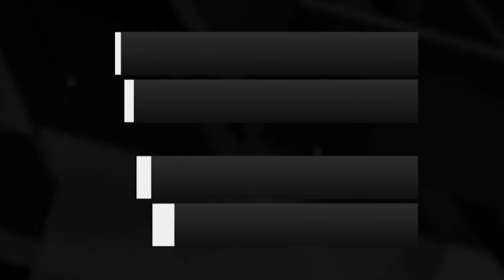San Diego State Aztecs Primed for Tourney Run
With possible exception of heavily favored Gonzaga , over the past two years there probably hasn't been a hotter team in the nation than San Diego State.  The Aztecs are 53-6 since 2019 and boast a veteran laden team led by Mountain West Player of The Year Matt Mitchell.  The 6'6" forward averaged 15.4 pts while shooting 43.7% from the field this year.

How will San Diego State handle Syracuse's famous zone?

Jon Shaeffer and Victor Howell break it down.  Plus they take a look at UC Santa Barbara's uphill climb against the potent Creighton Blue Jays.